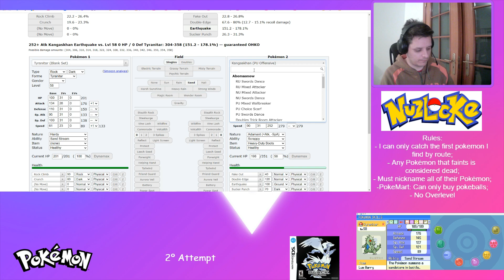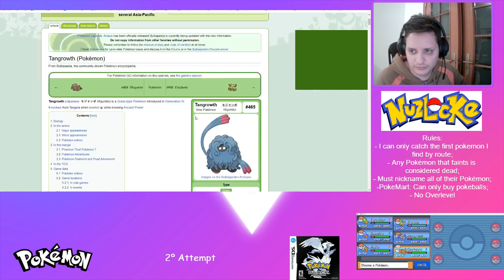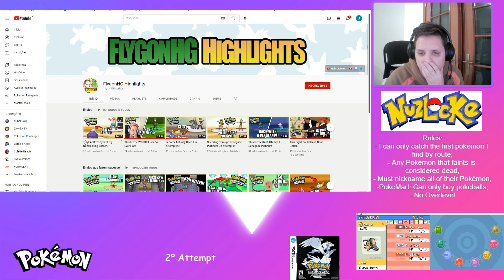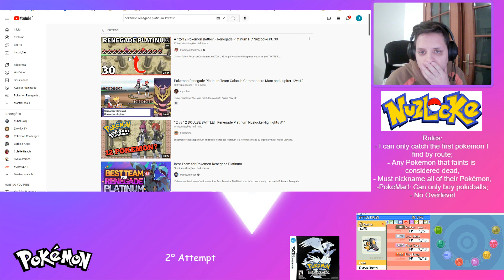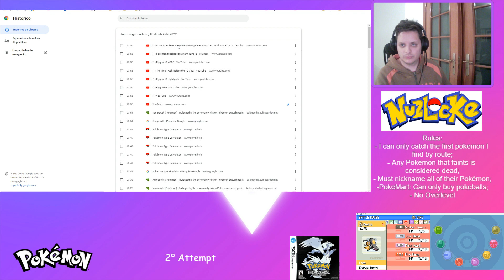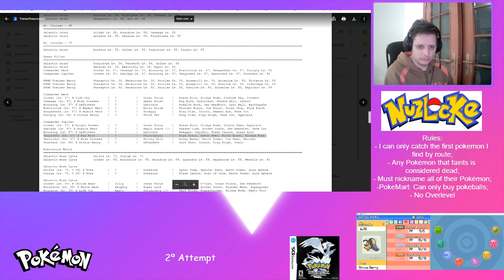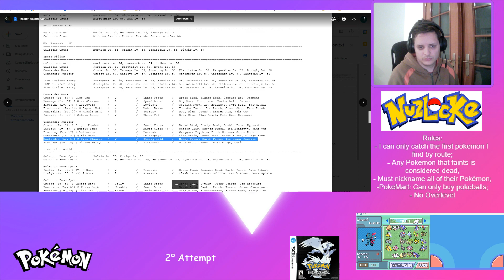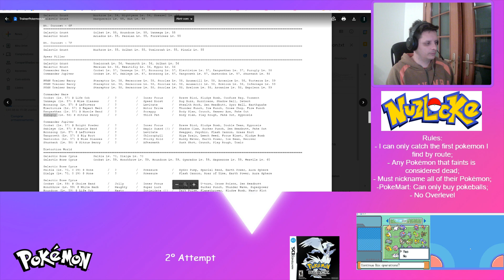Mt. Coronet and Galactic Grunts - Pokemon Renegade Platinum Hardcore Nuzlocke 13ª Attempt Part 105